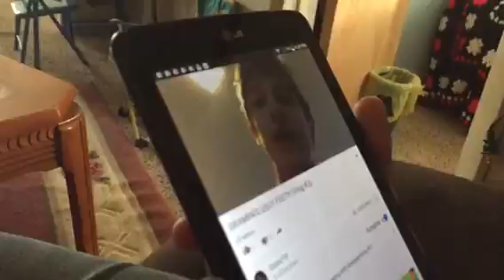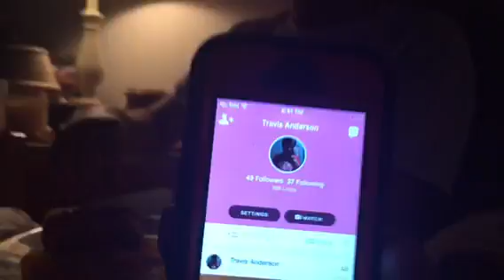Basketball With The Family!! (Vlog #4)